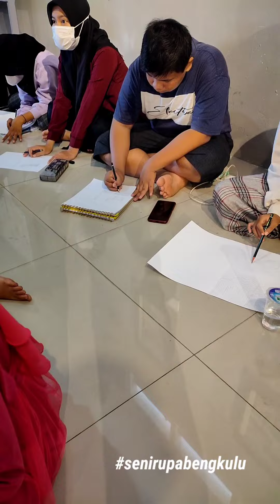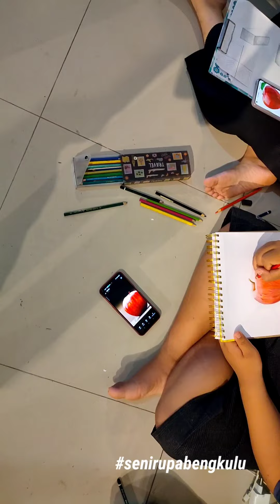WORKSHOP SENI RUPA BENGKULU ke 1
merupakan workshop perdana seni rupa di ruang Pameran Taman Budaya Bengkulu, setelah masa covid 19, kegiatan workshop ini merupakan upaya peningkatan kapasitas SDM Seni Rupa Bengkulu yang teragendakan berkelanjutan pada setiap hari minggu pkl 14.00 sampai 17.00 WIB